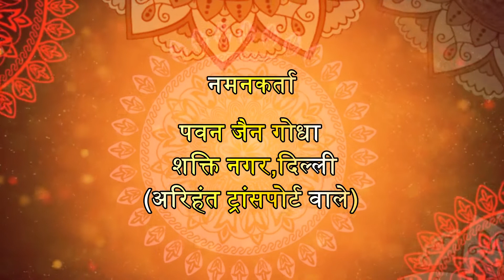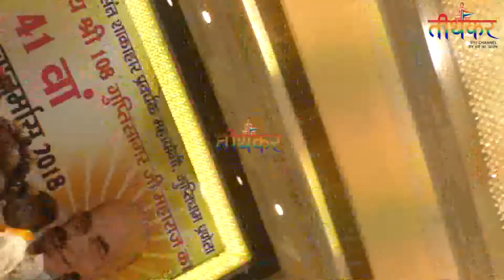29 जुलाई 2018(PART-1) | राणाप्रताप बाग | चातुर्मास कलश स्थापना | उपाध्याय गुप्ति सागर जी महाराज